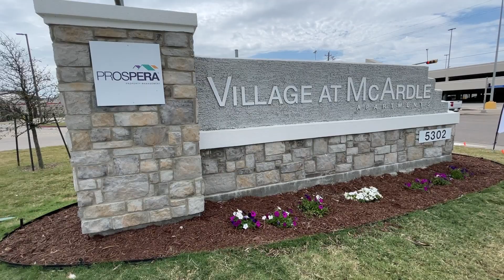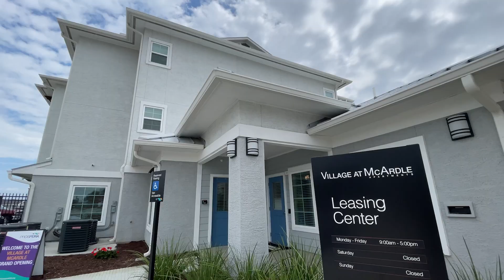City of Corpus Christi Neighborhood Services | Village at McArdle Apartments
The Village at McArdle is an 82-unit, multifamily apartment home community located across from La Palmera Shopping Center, eateries, entertainment, and near Southside Transit Station. Within walking distance to Mt. Vernon, Lena, and Lions Parks, this apartment community is a quick drive to South Texas Botanical Gardens and Nature Center, Oso Bay Wetlands Preserves, Suter Wildlife Refuge, and the coast and bay area. Village at McArdle is located in Corpus Christi ISD, near both Texas A&M University-Corpus Christi and Del Mar College. Come visit us today!

Property Amenities:
Controlled Access, Fitness Center, Playground, BBQ and Picnic Area, 24hr Emergency Maintenance, Energy Star Appliances, On-Site Maintenance, Surveillance Cameras, Pest Control, Laundry Facilities, Beautiful Landscape, Swimming pool, Community Center, Wheel Chair Accessible.

Unit Amenities:
Ceiling Fan(s), Handicapped Accessible, Washer and Dryer Hookup, Cable Ready, Walk-in Closet(s), Patio, Deck Or Balcony, Extra Storage, Water Trash and Sewer Included, Blinds, Central Heat & Air
Fully Equipped Kitchen, Nearby Amenities, Close to Public Transportation.

Office hours:
Monday - Friday from 9:00am -5:00pm